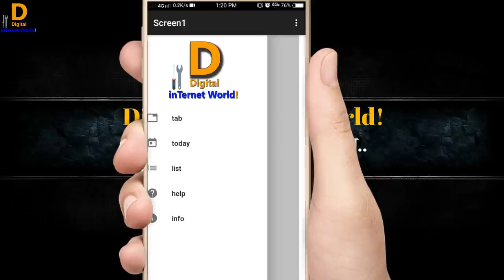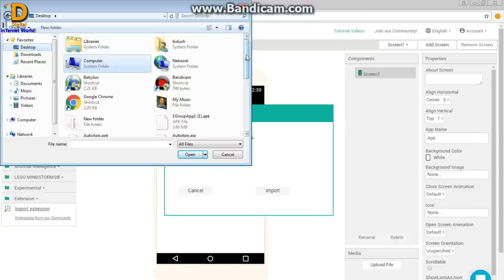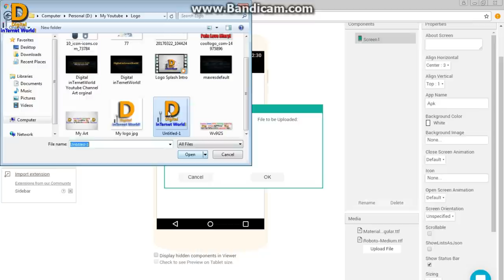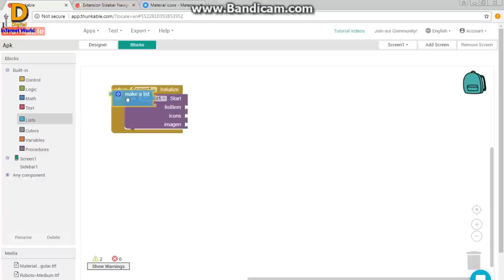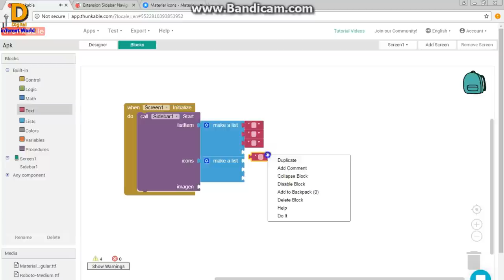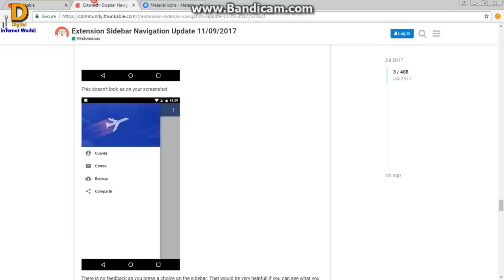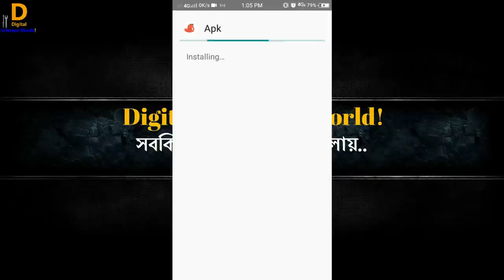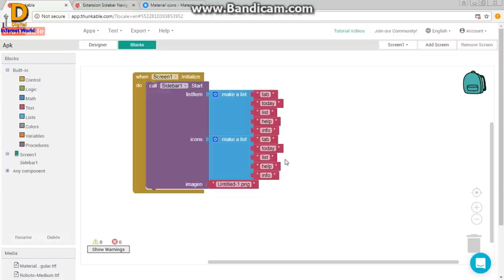How To Create Sidebar Menu Android Apps by Thunkable in Bangla Tutorial 2018!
Today i'm Share How To Make android Sidebar Apps in thunkable in bengali And Earn Money From Admob!

Watch Our Old Android Apps Make And Earning Tutorial .

What is Application Package Name? How To Create App Package Name By Appybuilder in Bangla Tutorial